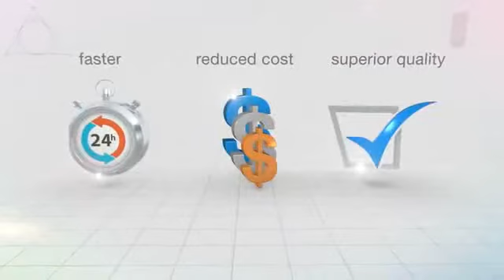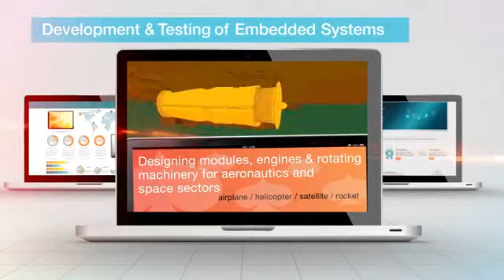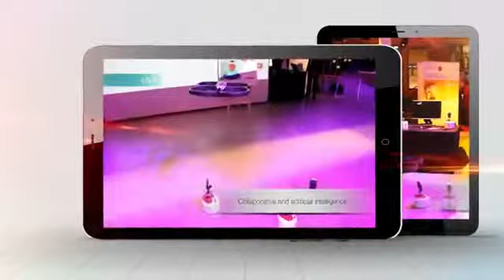Global Engineering Services: Accelerating Innovation .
Capgemini, un des leaders mondiaux du conseil, des services informatiques et de l'infogérance, et sa filiale Sogeti lancent « Global Engineering Services » (GES). Cette offre propose aux entreprises du monde entier les solutions innovantes et l'expertise du Groupe dans le domaine des procédés d'ingénierie et de conception. Au service des départements R&D depuis plus de 20 ans, Sogeti High Tech est, en effet, un leader sur le marché européen du conseil en ingénierie, R&D et technologies, en particulier dans les secteurs de l'aérospatiale, des transports ferroviaires et de l'énergie. GES s'appuie, en outre, sur l'approche Rightshore® du Groupe et notamment une plate-forme en Inde.

Capgemini, one of the world's foremost providers of consulting, technology and outsourcing services and its subsidiary Sogeti, a leading provider of technology and software testing, specializing in Application, Infrastructure and Engineering Services, today announced Global Engineering Services (GES) to provide innovation and expertise in engineering and design processes worldwide, relying on a Rightshore® approach and a strong back-office in India. France, Germany, Netherlands, Sweden, Spain, UK, US and India will be the key markets at launch. The strategic global offering aims to provide four specialized value pillars including Mechanical Design and Simulation, Development and Testing of Embedded Systems, Product Lifecycle Management, and Technical Publication, to help organizations navigate digital transformation change, reduce process and management complexity and speed up time-to-market across each stage of the product lifecycle.